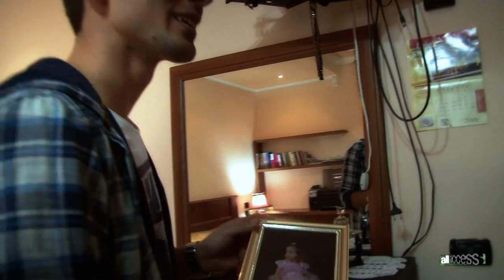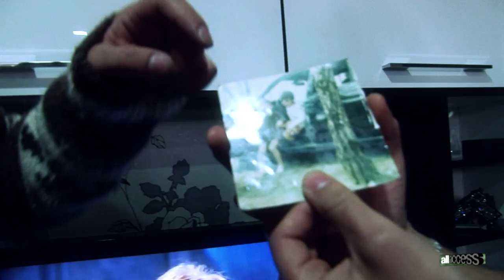Noizy - ALL ACCESS (Full Movie HD)